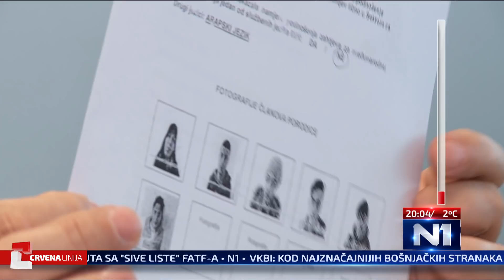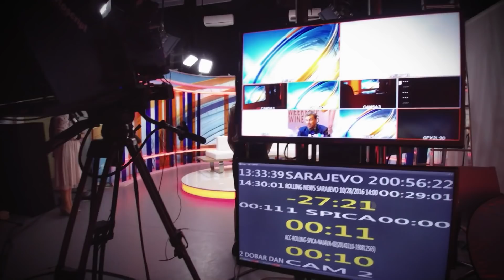Crvena linija o migrantskoj krizi